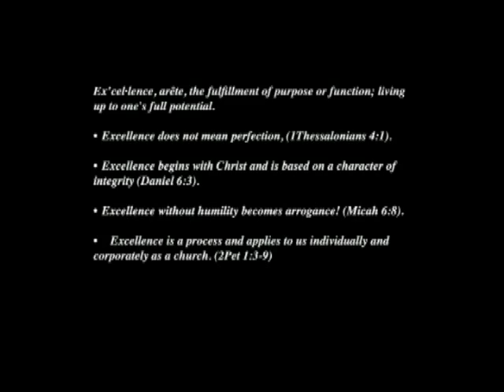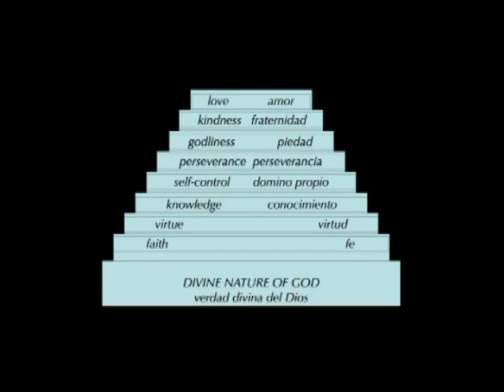Excellence - Harry Li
Excellence is a mystery to many. Many companies spend millions of dollars on it. All organizations desire it. What is it? How is it related to the Redeemer’s blood? In this sermon, Pastor Harry defines excellence in Biblical terms and lays a foundation for applying it individually and corporately as a church. This message was presented on August 14, 2016 at Mosaic's Little Rock campus.